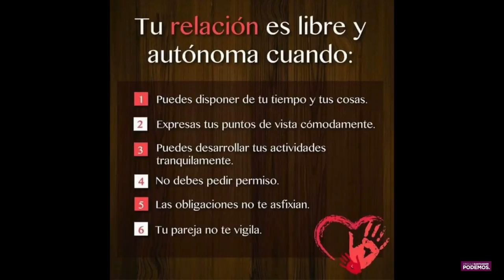RENTA BÁSICA UNIVERSAL. Un debate que se está volviendo cada vez más central.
El próximo lunes 16 de Enero 2017, contaremos en Santander con la presencia de Jorge Moruno, sociólogo y responsable de discurso de Podemos. Nos hablará sobre la Renta Básica Universal.
En una época en la que parece inimaginable volver a asociar el trabajo con un empleo para toda la vida que nos dote de identidad y certezas, se hace necesaria la búsqueda de alternativas que garanticen el derecho a la ciudadanía de todos y todas y que combatan la gran desigualdad existente en las sociedades actuales. Repensar el trabajo más allá del empleo para liberar nuestro tiempo.